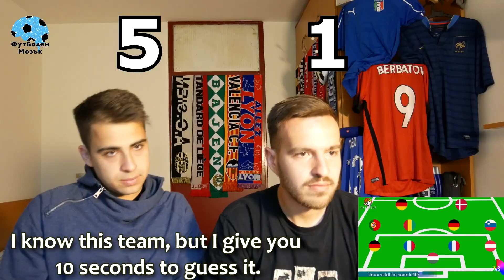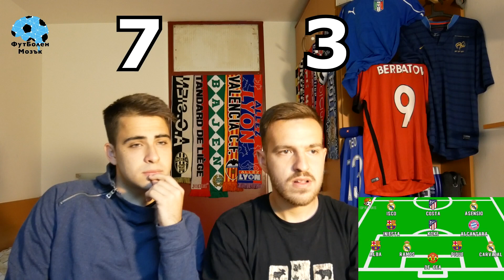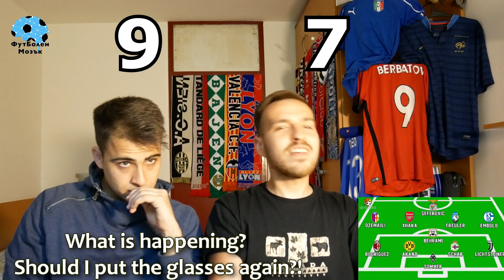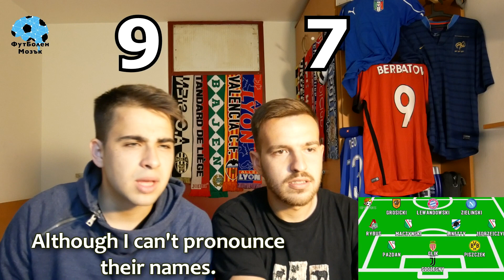НОВА ИГРА - ФЛАГ ТИМ! ПАК ЛИ МЕ БИХА?? / A NEW GAME - FLAG TEAM! THEY BEAT ME AGAIN??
Можем ли да съберем 300 лайка?

Каналът ФутБолен Мозък е за всеки човек, в чийто живот футболът заема изключително важно място. Тук ще намерите футболни истории, класации, спорове по-любопитни теми, прогнози за мачове, коментари и много смях, разбира се.

Thumbs up if you liked the video! The first episode of Flag Team is coming!

Could we reach 300 likes?

You can find all the series of Football Brain in playlists.

See you soon, Football fans!